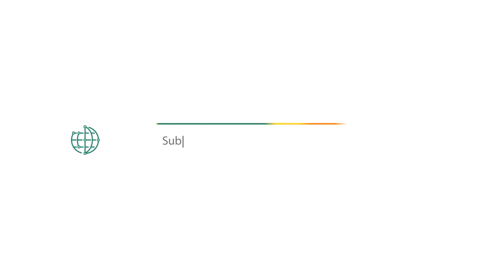Siasat ki khabrein 21-7-17